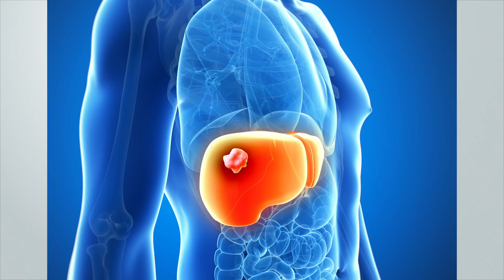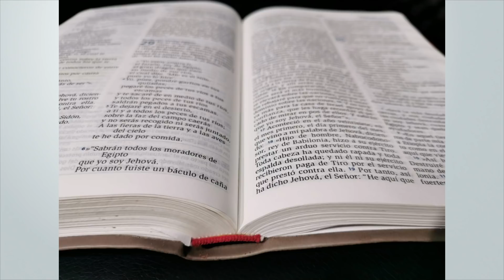Informativo Mundial das Missões - 12 de Junho de 2021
Fabíola mora em Villahermosa no México e por 18 anos ela orou para que seu pai aceita-se Jesus. E foi através de uma doença que Deus transformou o coração do homem.
Não esqueça:
Esse é um trabalho voluntário feito com as histórias do Informativo Mundial das Missões. Fazemos com carinho, conforme nossas forças (tempo).
Trilhas sonoras:
TSH67_57_Hands_Across_the_World_(b)_(30)_(Barnaby J. Robson )
WOM37_44_Heart_And__Home_(b)_(Graham Preskett)
WOM37_46_Heart_And__Home_(d)_(Graham Preskett)
WOM37_58_Homeland_(d)_(Graham Preskett)